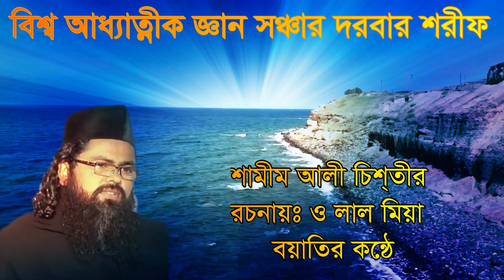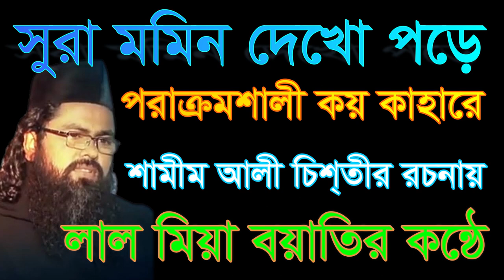সুরা মমিন দেখো পরে / লাল মিয়া . শামীম আলী চিশ্তী shamim ali chisti